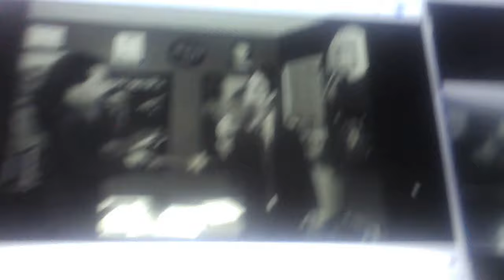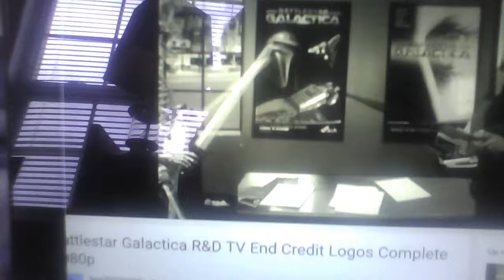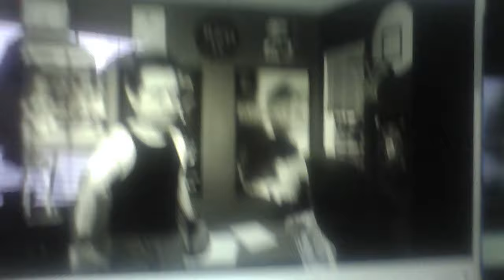Mr Gang R&D Tv End Credit Logos Complete V2 For Razor Skit